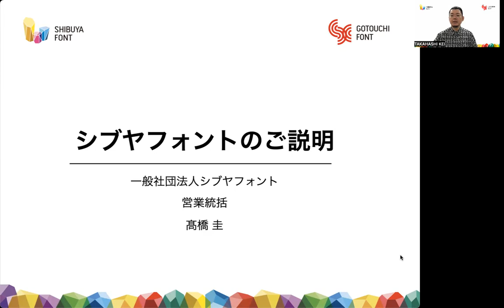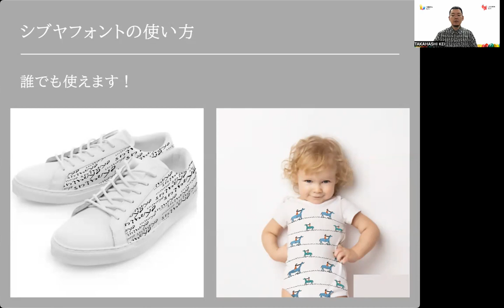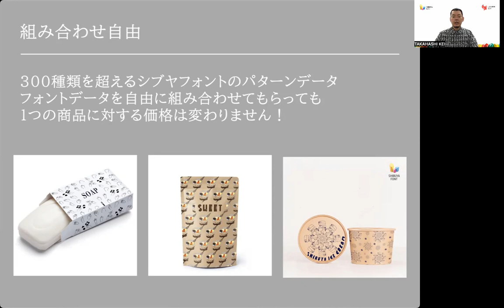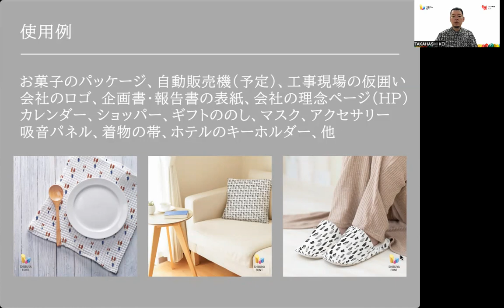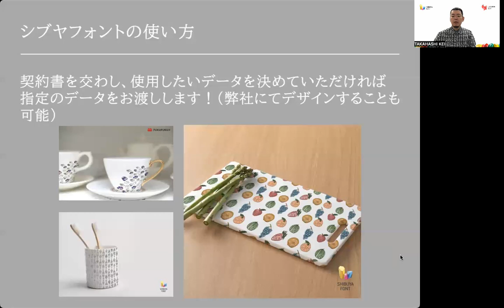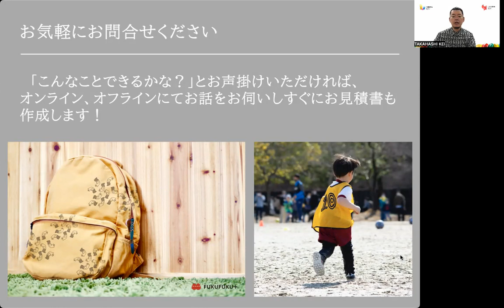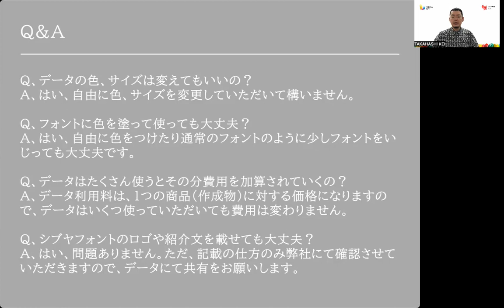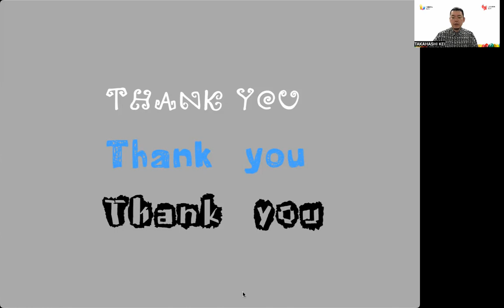データの商用利用について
一般社団法人シブヤフォント
営業統括
髙橋 圭